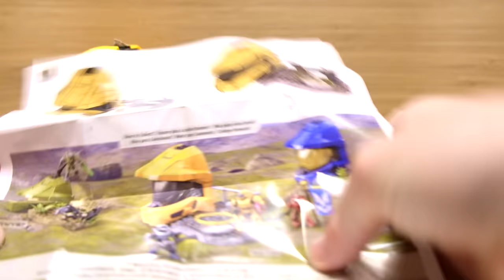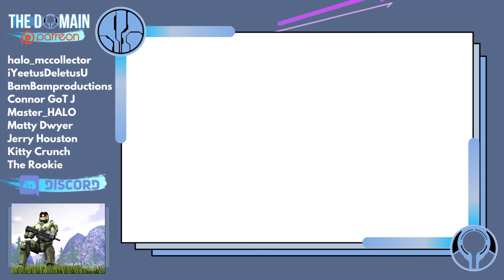Halo Skull Control is AWESOME! Infinite Mega Construx Helmet!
Pt.1 of our epic Halo Helmet trilogy begins! The first set I had to tear into was the Halo Skull Control!

Featuring the brand new Anubis and MK.7 Spartan battling it out over supremacy of the Halo Infinite Oddball... this is the most dedicated toy EVER to a beloved multiplayer game mode.

Simon Key
11E Cherish Court
Discovery Bay
Hong Kong